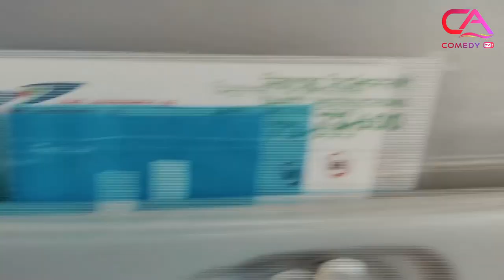Chikon Ali Vlog 1 | C A Comedy New Vlog 2021 | মজার একটি ব্লগ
এটা  আমার প্রথম Vlog যদি ভালো Receposceable পাই তাহলে আরো বেশি বেশি মজার মজার Vlog করবো।